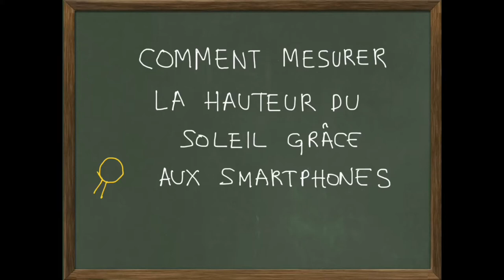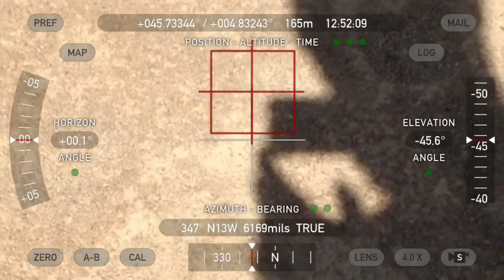Mesure de la hauteur du Soleil avec un smartphone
Mesure de la hauteur du Soleil en utilisant l'ombre d'un smartphone.